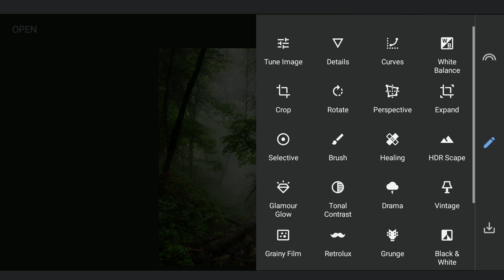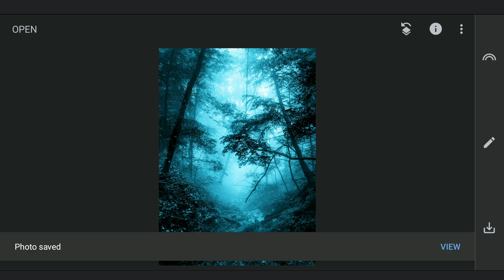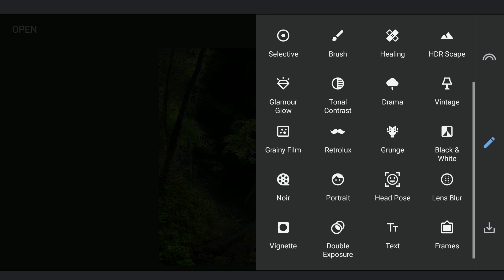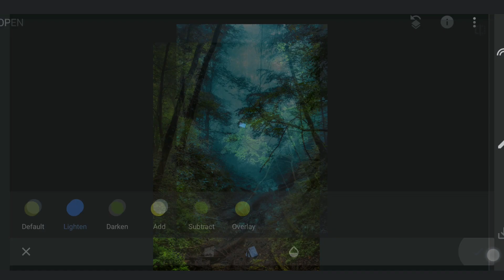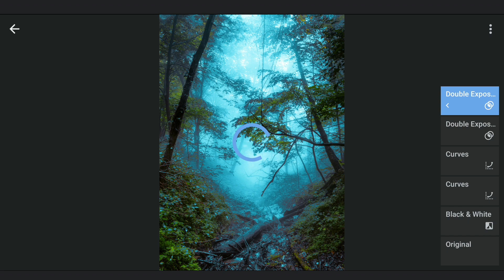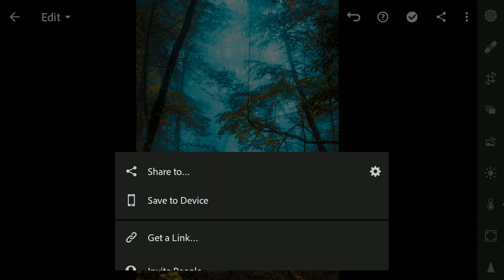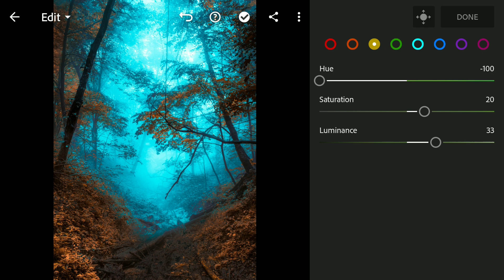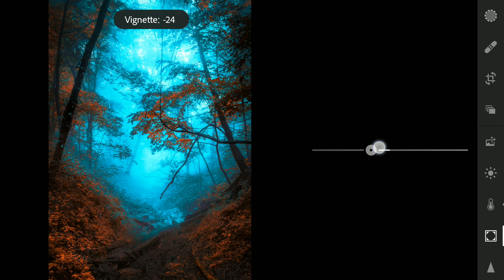Create DRAMATIC COLOR EFFECTS in SNAPSEED and LIGHTROOM MOBILE (free apps) | Android | iPhone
In this video, I try turning an image with haze to a colorful autumn look using the free apps Snapseed and Lightroom. Color grading was done with curves and the HSL sliders in Color menu.

Picture credits: Dave Hoefler

**Subtitles available in English, Spanish, Portuguese, French, Russian, Indonesian, Vietnamese, Thai, Bangla, Chinese and Hindi**

App links:
Snapseed